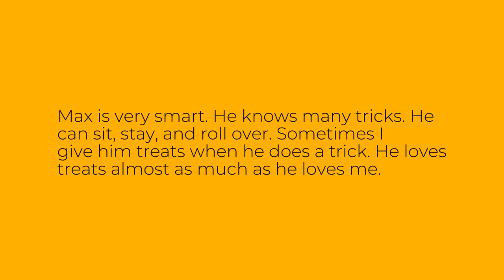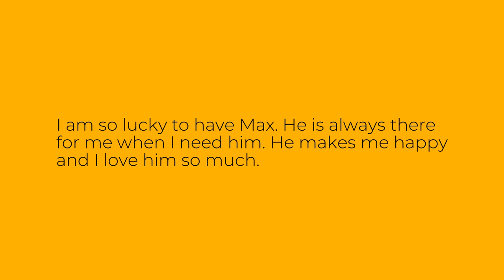Easy English Story: My Furry Friend - Level A1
This is an easy English story for level A1 learners of English. The story is called "My Furry Friend". Improve your English reading, listening and vocabulary through this easy audio story.

Bu ingliz tilini A1 darajasida o'rganuvchilar uchun oson inglizcha hikoya. Hikoya "My Furry Friend" deb nomlangan. Ushbu oson audio hikoya orqali ingliz tilini o'qish, tinglash va so'z boyligingizni yaxshilang.